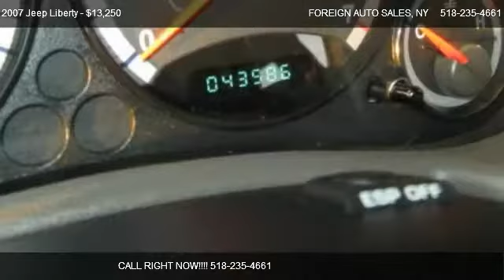2007 Jeep Liberty SPORT for sale @ FOREIGN AUTO SALES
2007 Jeep Liberty Sport 4x4.  HARD TO FIND SIX SPEED MANUAL 4X4!  Only 43,586 miles!  A like new, locally-owned Liberty in excellent condition.  This Sport offers alloy wheels with four brand new GoodYear Wrangler ST tires, power windows/locks, am fm with CD player, roof rack and more.  Take a look at the pictures of this Jeep and let us know what you think; we think it's the cleanest one around!  Call David or Jon for more details.  See our web sites to apply for credit and to see more pictures.  Thanks. See us only when quality and price matter

AIR CONDITIONING, 4 WHEEL STANDARD ABS, POWER BRAKES, POWER WINDOWS, POWER STEERING, AM/FM/CD, DUAL FRONT AIR BAGS/ACTIVE BELTS, TILT WHEEL, 6 SPEED MANUAL, ALLOY WHEELS, ONE OWNER